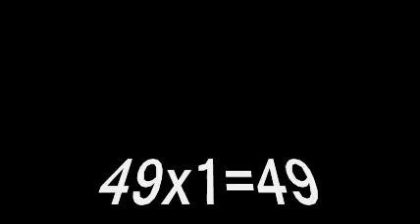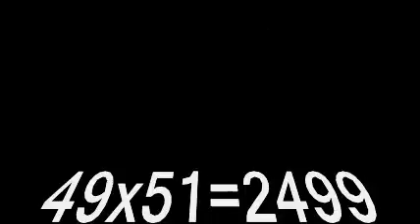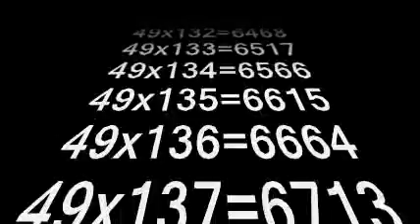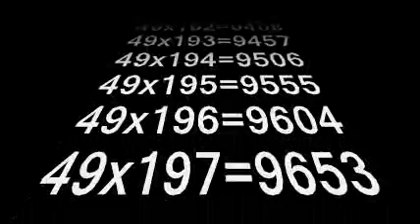La tabla del 49